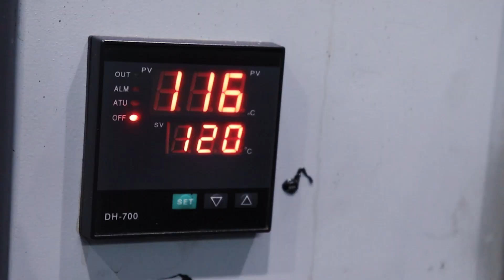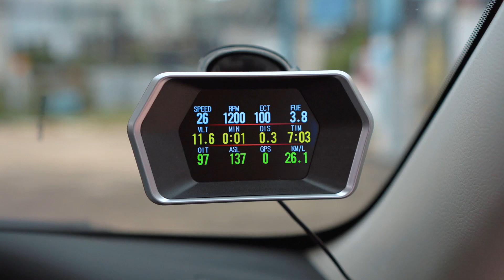MG Extender อัพเกรดไฟหน้าชุดโปรโมชั่นสุดคุ้ม รถกระบะที่ไฟหน้าสว่างที่สุด!!! | TTAUTOXENON